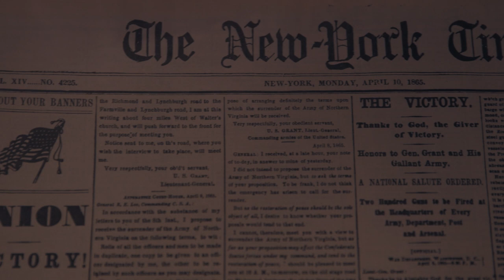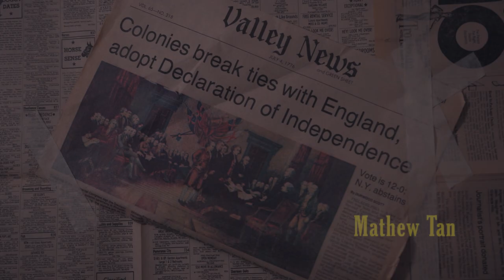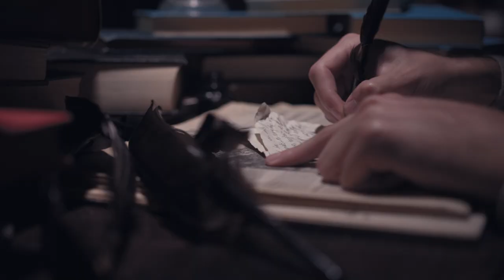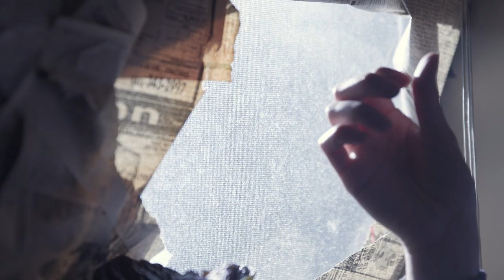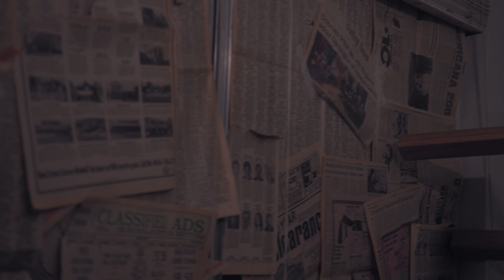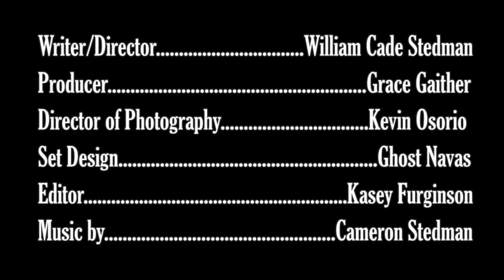Rain On Tuesday - On the Fridge Prod. Short Film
On the Fridge Prod.
(2023)

Producer - Grace Gaither
Writer/Director - William Cade Stedman
Director of Photography - Kevin Osorio
Editor - Kasey Furginson
Set Design - Ghost Arauz